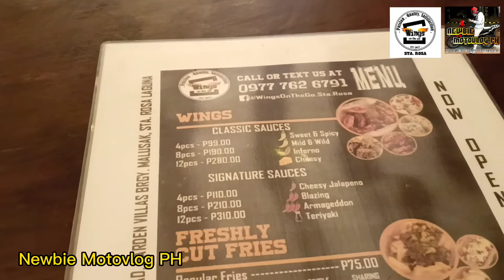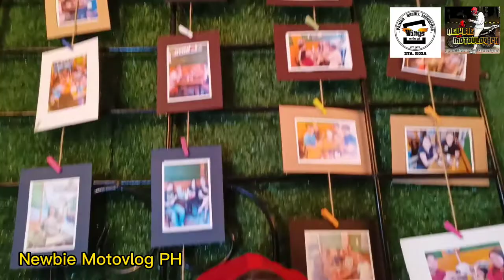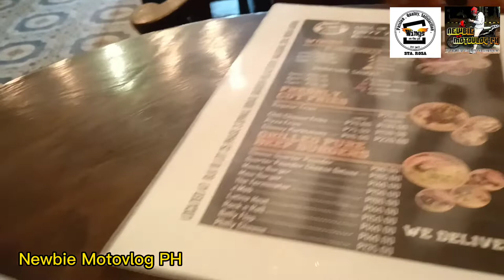Burgers and Fries | Wings on the go!!